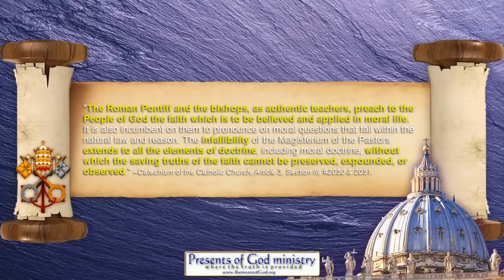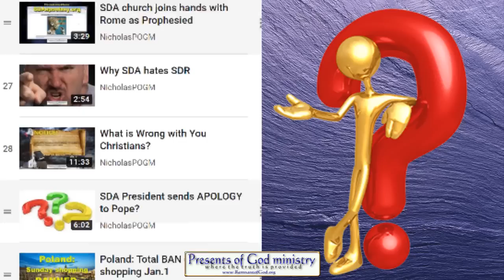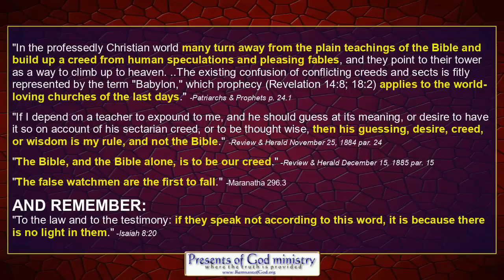Pope & SDA Leaders Claim Power to Change Christian Doctrine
Some of you WILL be shocked at this - but sadly most will ignore it.

All links to prophetic and historic info mentioned in this video are listed in my poGm blog entry